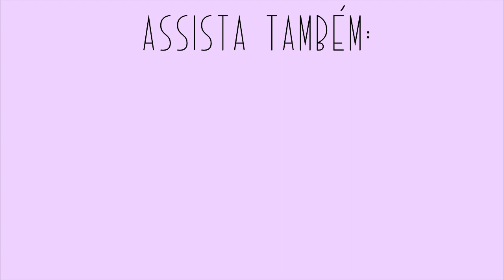Tulipas de feltro/Arranjo para banheiro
Neste vídeo fiz tulipas de feltro e também um arranjo perfumado para o banheiro.
Usei os feltros da loja